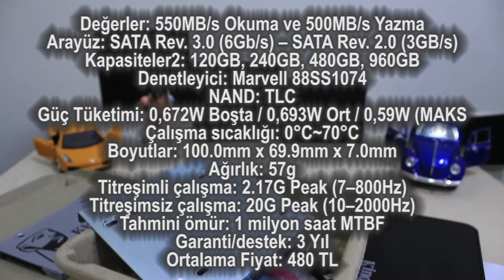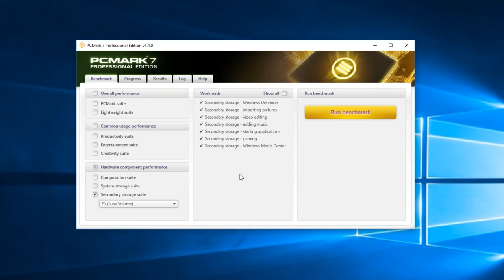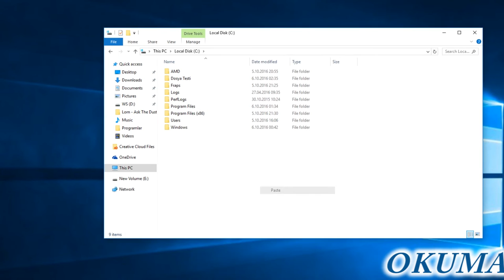En Bonuslu ''SSD'' Kingston SSDNOW UV400 İnceleme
Kingston SSDNOW UV400, uygun fiyatlı ve zengin kutu içeriği ile bol özellik sunan bir SSD olarak karşımıza çıkıyor. Eğer oyunlarda ve genel sistem kullanımında iyi bir performans yakalamak istiyorsanız; kaçırmayın derim.